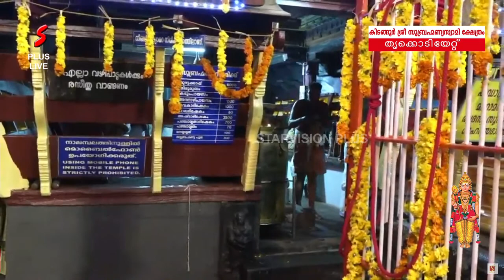കിടങ്ങൂര്‍ ശ്രീ സുബ്രഹ്‌മണ്യസ്വാമി ക്ഷേത്രം | തൃക്കൊടിയേറ്റ് | 2023